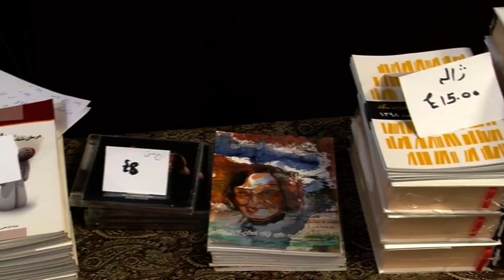جشنواره موسیقی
بنیاد ژاله اصفهانی برگزار میکند